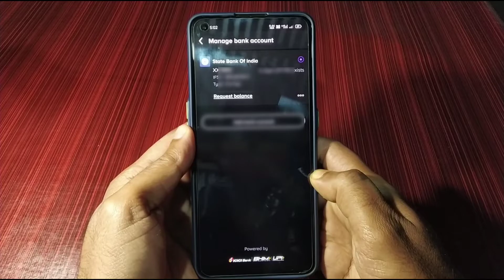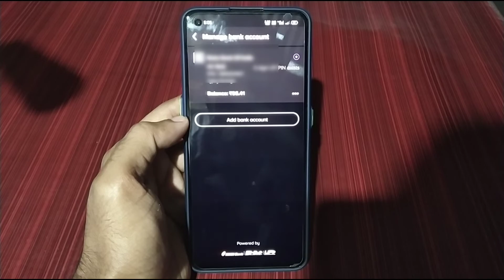How to check Tata pay balance |Tata Neu pay balance check kaise kare